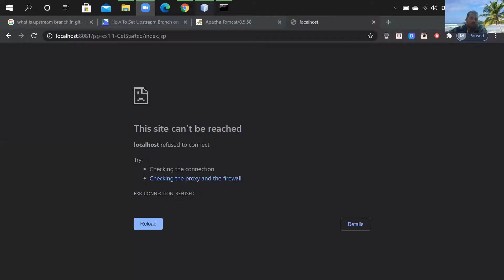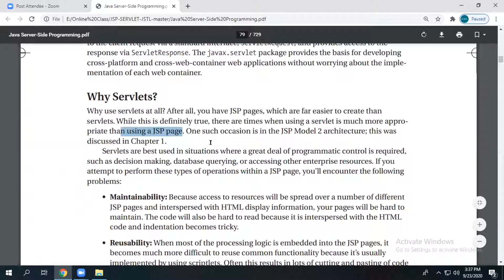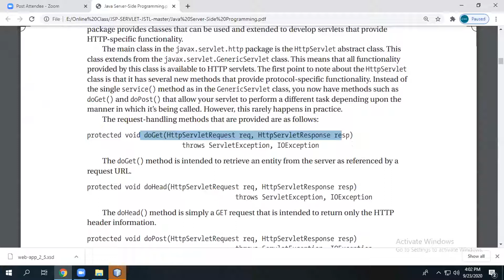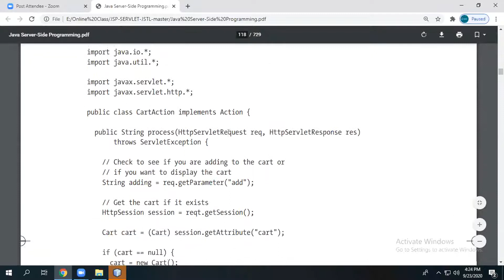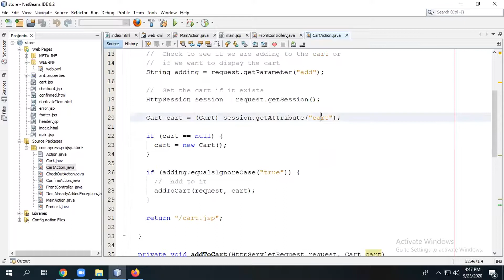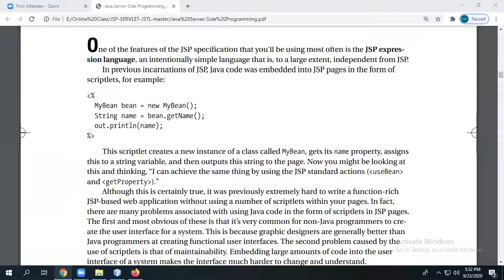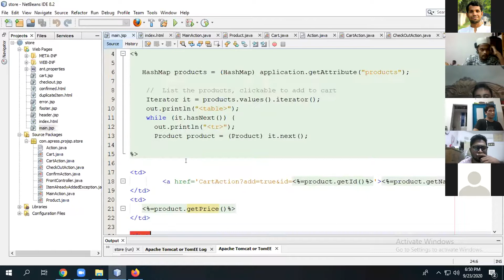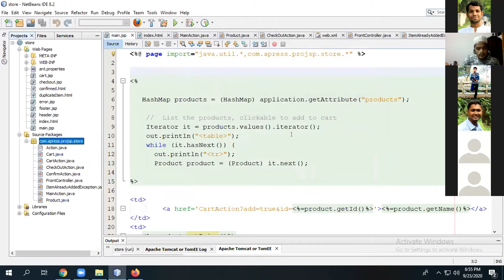Class 1(JSP)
J2EE